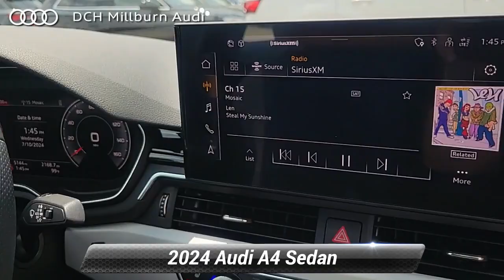Certified 2024 Audi A4 Sedan S line Premium Plus, Maplewood, NJ MDF24279L